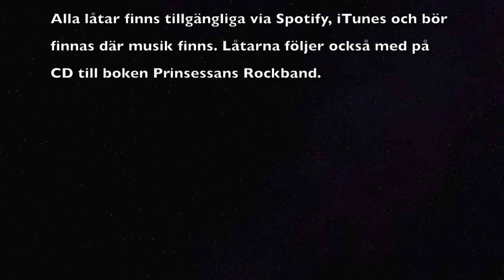Prinsessans Rockband Prinsessans sagosång, Prinsessans svärdsång och Glada tillsammans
Prinsessans Rockband, live från Uppsala Stadsbibliotek den 26/2 2016.

Medverkande: Clara Holmström & Johan Eckman

Musik finns tillgängligt på Spotify!